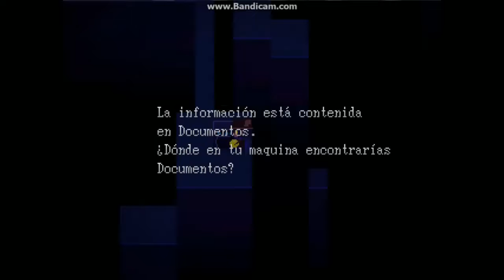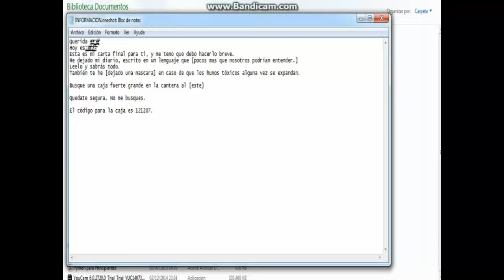One Shot - capítulo 3